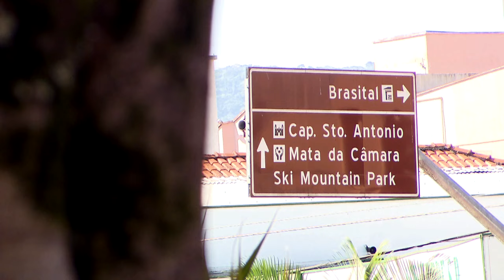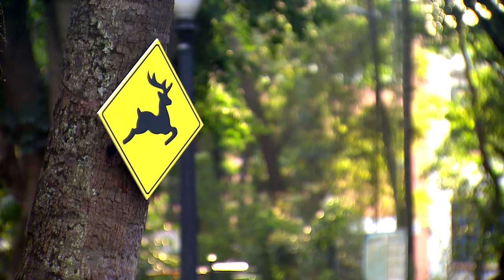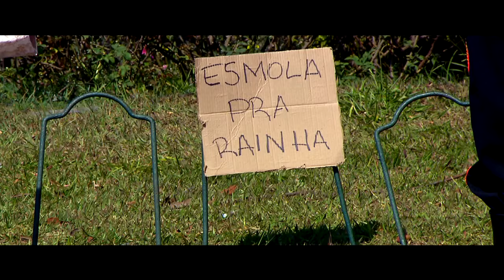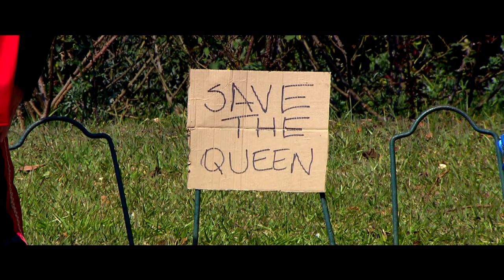Os Velhinhos Se Divertem do dia 28/08/16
Nas Câmeras Escondidas desta semana, xx/xx/16, tem a pegadinha